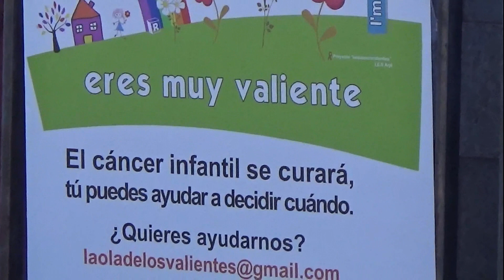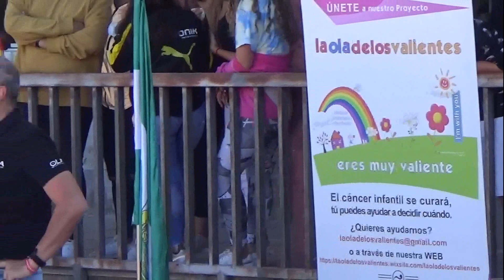Inauguración de la 1ª pista de PICKLEBALL de Granada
INAUGURACION DE LA 1ª PISTA DE PICKLEBALL DE GRANADA
Con el espíritu innovador que nos embarga este curso y gracias a "La Ola de los Valientes"  somos pioneros en este nuevo deporte: el Pickleball.

La Ola de los Valientes es más que un proyecto, es una forma distinta de entender la educación. En nuestro centro hemos apostado ya hace unos cuantos años por un estilo de vida y educativo distinto.
Este proyecto lleva por bandera una frase que dice “chavales que ayudan a otros chavales”, pues bien, hoy 8 de octubre de 2021 la Ola ha inaugurado la primera Escuela de Pickleball de Granada para nuestro alumnado con un objetivo muy concreto que es el de ser un recurso más para la inclusión de todo el alumnado a través del deporte.
Va a ser una actividad que haga de nuestro centro una referencia a nivel educativo. Se trata de una especialidad deportiva que aún no ha tenido un gran espacio en nuestro país, y esto también lo hace aún más interesante.
La promoción, el coste del material, el diseño y su construcción, ha corrido a cargo de esta Ola que no tiene límites y que siempre va a estar ahí para los chavales que lo necesiten.
¡Va por vosotros chavales!